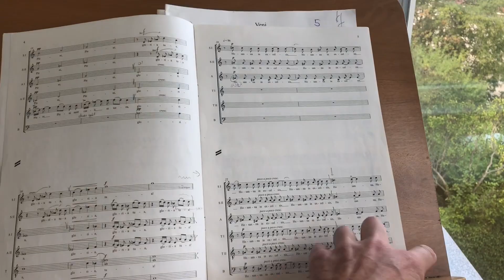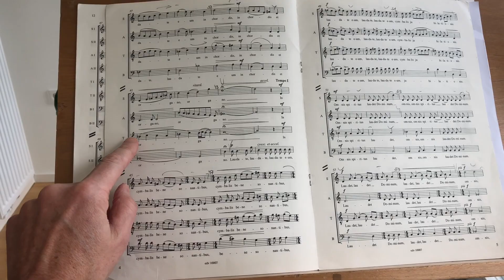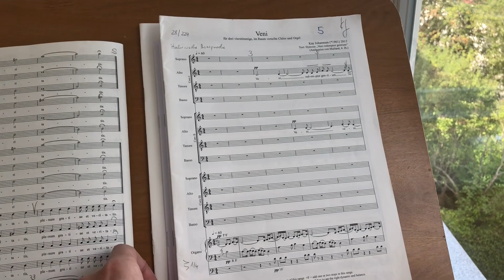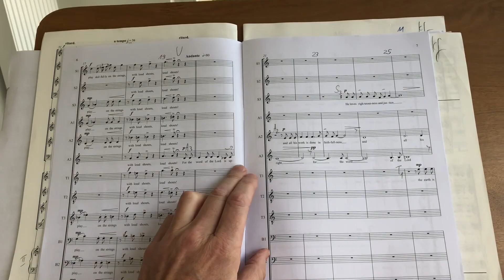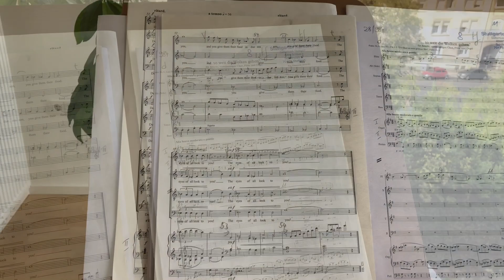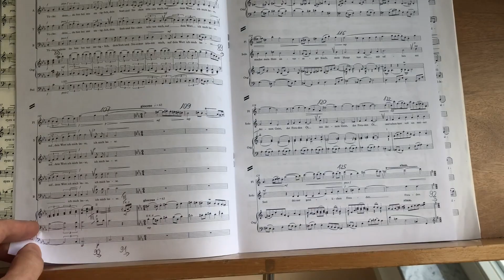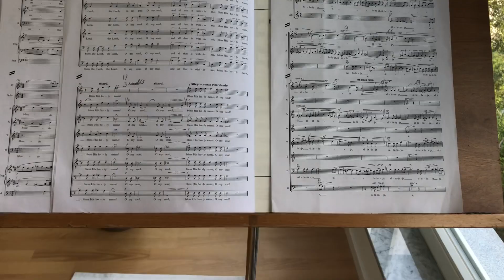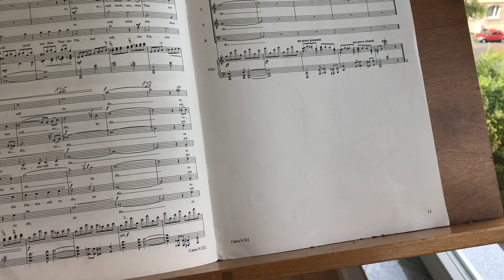Kay Johannsen: Konzerteinführung in das Programm "Rejoice"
Das solistenensemble stimmkunst führt am 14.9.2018 Vokalmusik von Kay Johannsen auf, die im Zeitraum von 2001 bis 2018 entstanden ist.

Das Programm wird für eine CD beim Label Carus produziert, die im Advent 2018 erscheint.